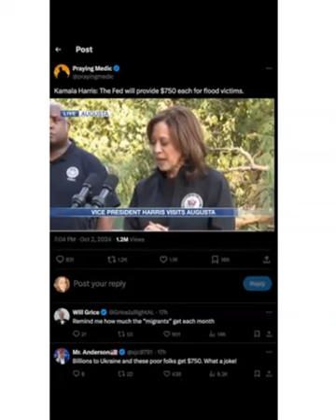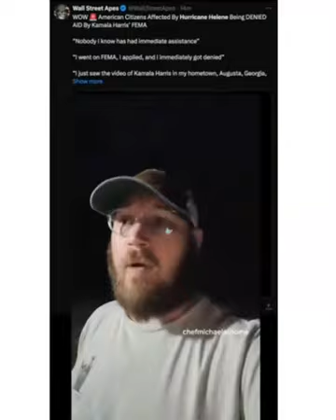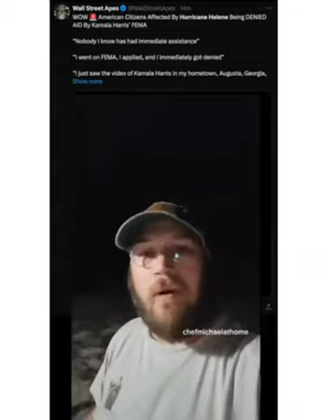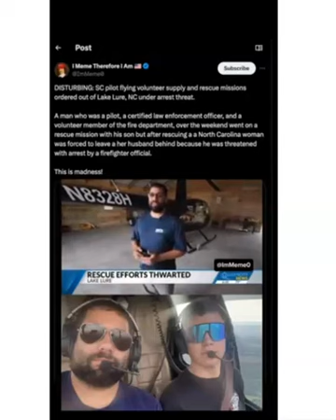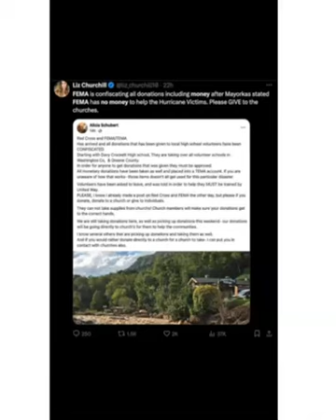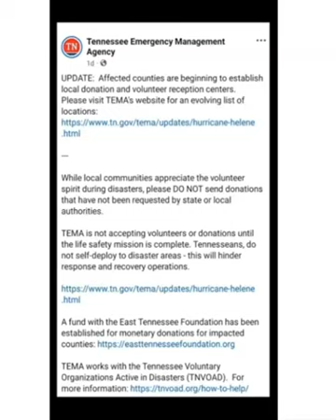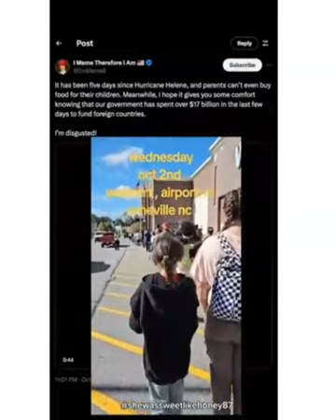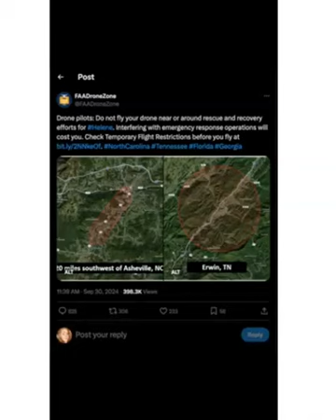Government Trying to STOP Aid to Helene Victims - Threatening to ARREST People for Trying to Rescue